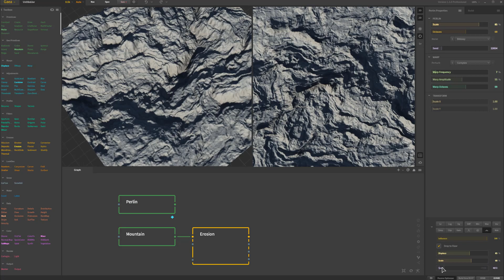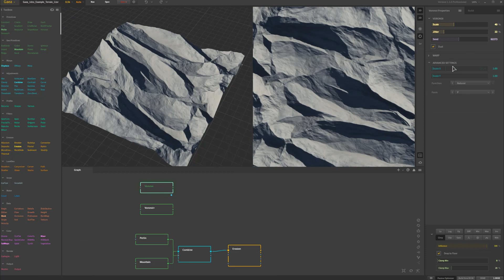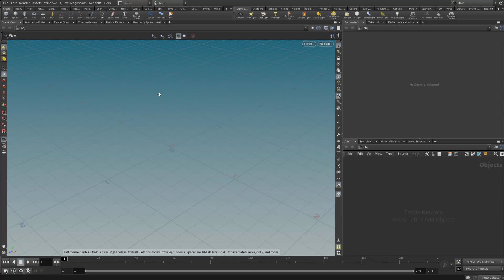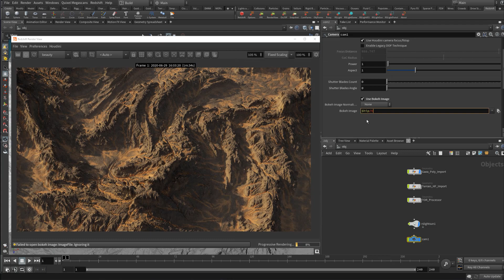Patreon Tutorial Preview - #28 - Introduction to Gaea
Hey guys! In this new Patreon tutorial, I will be going over the awesome terrain tool Gaea. This tutorial will be covering the user interface, and most of the nodes in the program and how we can use them to generate our terrain. I will also be going over generating our textures for terrain and preparing it for export. Near the end I will cover different importing methods into Houdini, & how we can combine the SideFX Labs Gaea node to process Houdini's Heightfield tools. Finally, I will show you how to render this out using Redshift for Houdini. This is a fun tutorial focusing on the powerful tools found inside of Gaea that can be applied to any renderer and any 3d application.

Thanks again for all the support here in Youtube and Patreon, have a great day!